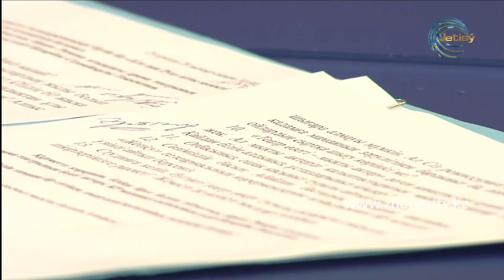ҰЛТ ПЕН РУХ - БАЗАРБЕК ТОҚЫМТАЕВ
БАЗАРБЕК ТОҚЫМТАЕВ -  ҚР МӘДЕНИЕТ САЛАСЫНЫҢ ҮЗДІГІ